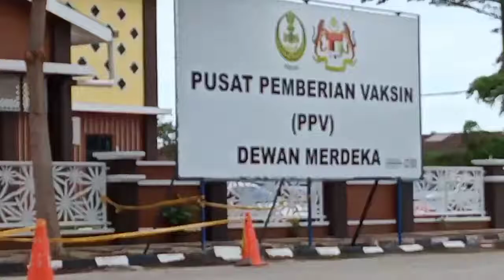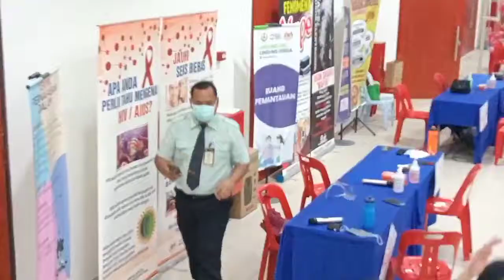pusat vaksin daerah manjung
pusat vaksin,untuk masyarakat umum#sembang cergas#pusatvaksin#ppv